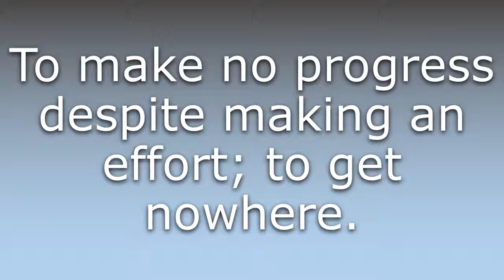What does Spin one's wheels mean?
What does Spin one's wheels mean in English? Learn the meaning of the word Spin one's wheels! How to Pronounce Spin one's wheels. Expand your vocabulary, learn words.